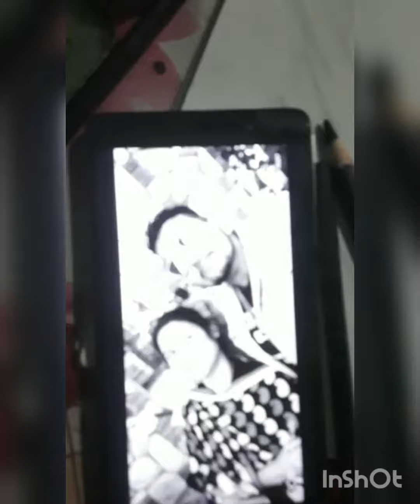How i use charcoal pencil for sketching#Addy's annu hope u like this 😀 and subscribe dosto 🙏🙂🙂